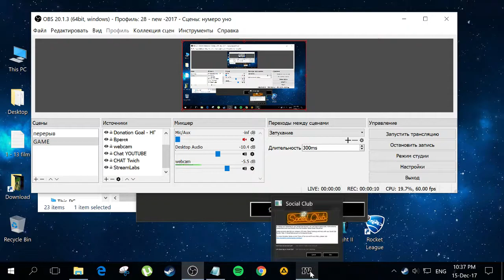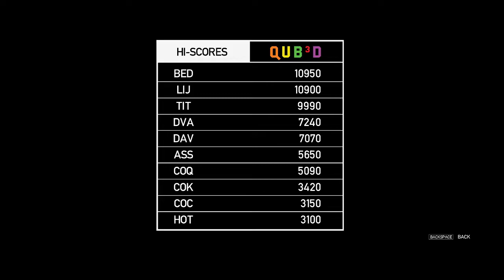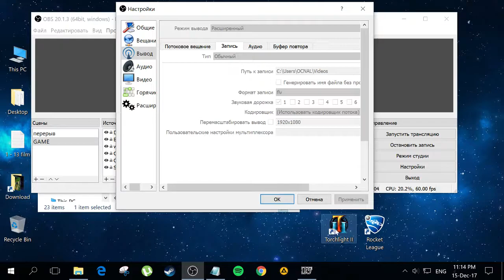артемон в жта 4